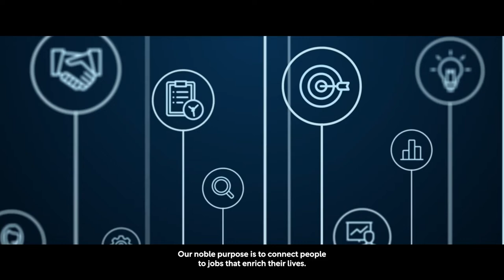Kelly Services: Deploying technology in the staffing industry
As Kelly Services connects people to jobs that enrich their lives, Alexandre Kozlov explains how the company embarked on its digital transformation journey.

Celebrating 76 years in business, Kelly Services is a global staffing and recruitment company on a mission to connect people to jobs that enrich their lives.

Joining the company in 2018 as Head of International IT, Alexandre Kozlov’s objective was to differentiate Kelly Services from the competition with a user experience for candidates, clients, and employees, delivering solutions that enable and support future business operating models and standardised processes while rationalising a portfolio of local solutions.

Today, Kozlov continues leading the company’s digital transformation journey and delivering technology solutions that offer new opportunities to talent that match their individual skills and career aspirations as well as provide new staffing and recruitment services to clients with specialised needs. It's become a bit complicated in the more volatile world of today, but Kozlov is confident that with great technologies and established partnerships, he will deliver on business commitments.